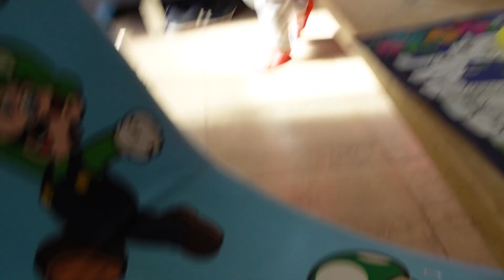VERSTOPPERTJE IN EN OM HET HUIS & SHOPPEN! 🇪🇸 Ons leven in Spanje | ThemePark Kids Vlog #382